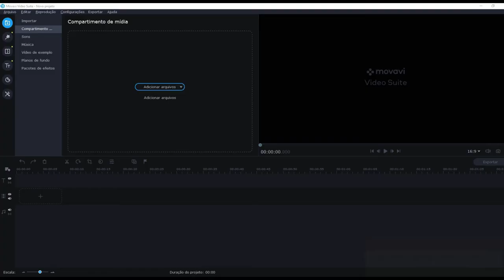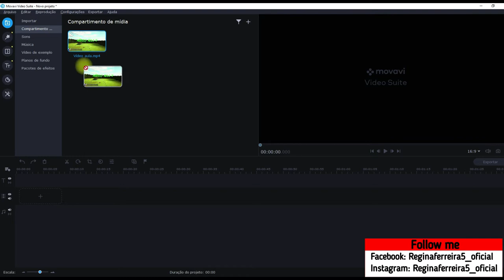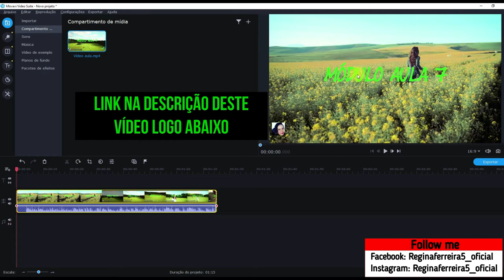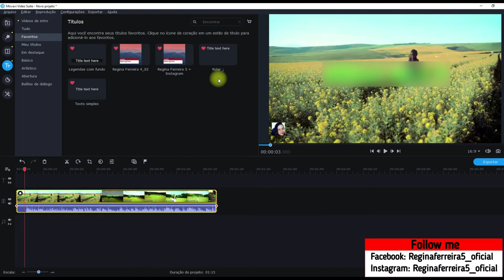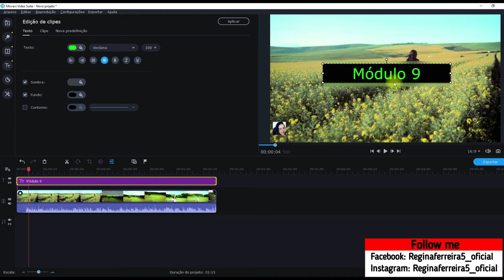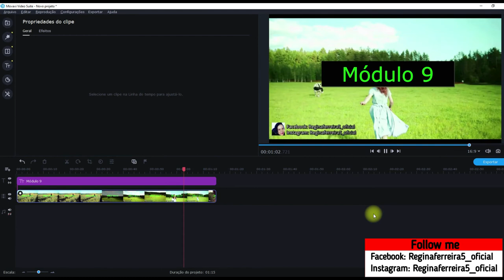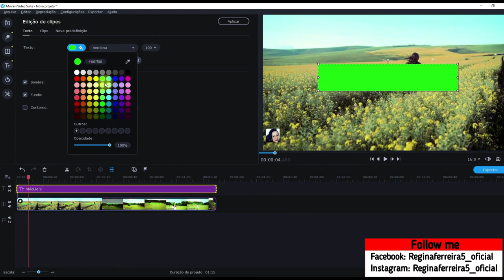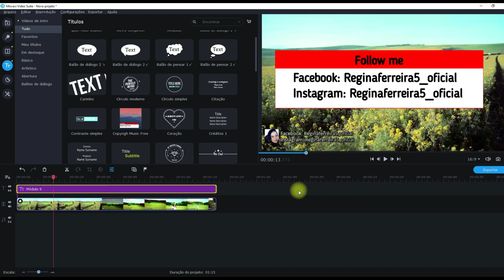Movavi Video Suite 2020 Aula 8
Movavi Video Suite 2020 Aula 8  @reginaferreiravlogs

Minha Página no Facebook: Reginaferreira5_oficial
Tik Tok: Reginaferreira5_oficial e Regina Ferreira Vlog
Meu outro canal: Regina News e Regina Ferreira Vlog